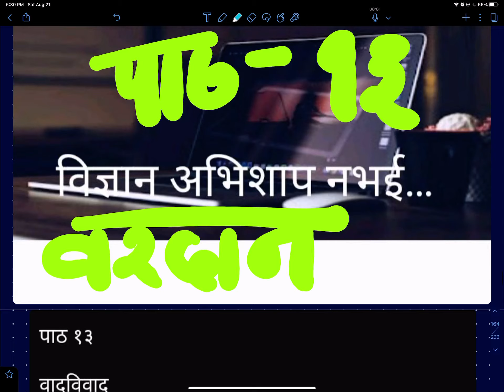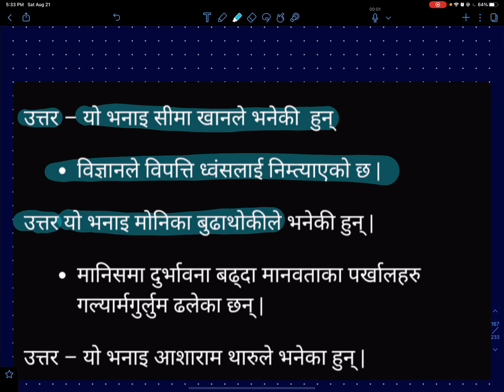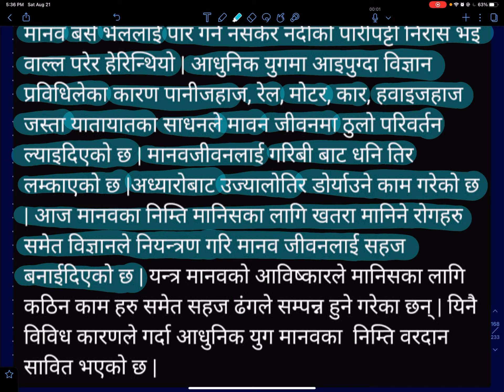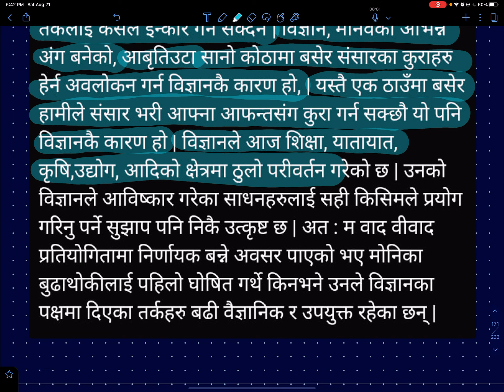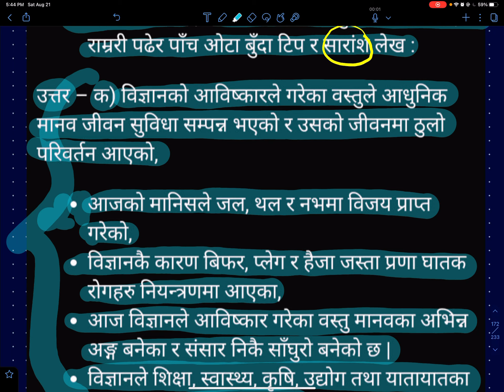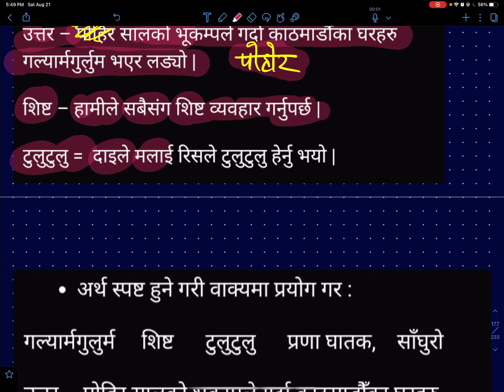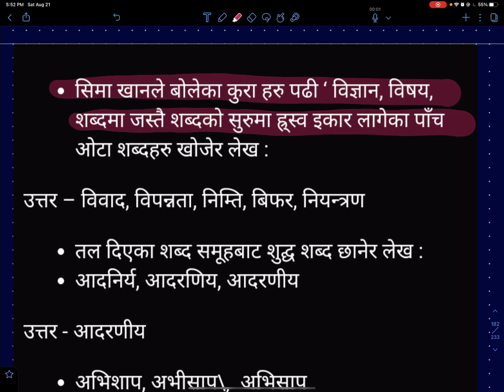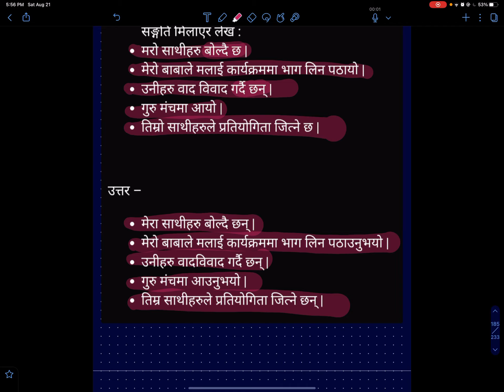कक्षा-८ || नेपाली || पाठ-१३ || विज्ञान अभिशाप नभई वरदान || वादविवाद || अभ्यास